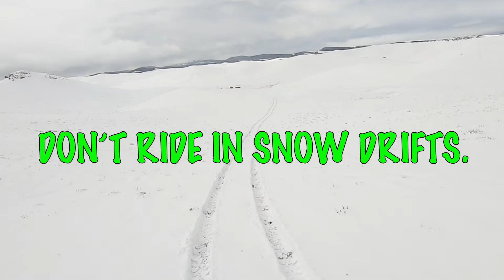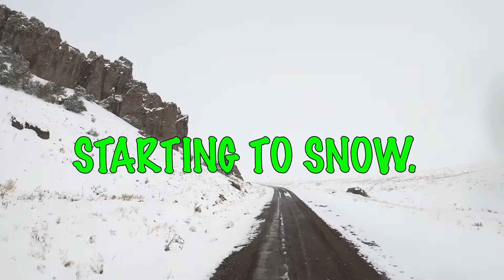CRAZY SNOW STORM IN LATE MAY. 20+ inches in 4 days. AWESOME!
So I am realizing that the weather here on the high desert, in central Colorado is crazy. Not unpredictable, but crazy. I thought the cold weather and snow were behind...boy was I wrong. Over the past 4 days, I have received over 20 inches of snow. The good thing is that there is light winds, and the sun melts the snow quickly here at 9720 feet.